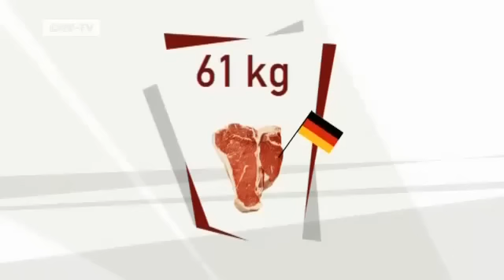Euromaxx | The Truth About Germany: German Cuisine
Traditional German food is considered by many to be heavy and fatty with meat and sausage dishes accompanied by fried potatoes or sauerkraut. While German fare remains popular,a new generation of chefs is giving the country's cuisine a modern makeover. Moreover,German food is also varied with many regional specialties.